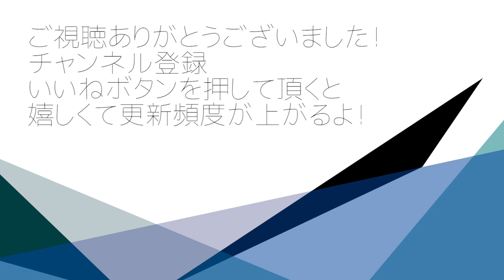竹原 直隆メドレー ロッテ→オリックス→西武【リクエスト】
プロ野球の応援ソングをトランペットで演奏して行きます。

リクエスト：大谷狂併さん

【ロッテ１】
ラララララー　竹原　ララララー　竹原
ラララー　ララー　竹原　ララー　魂をこめて振り抜け

【ロッテ２】
期待の大砲　今こそヒーロー　竹原　竹原　さあ行こうぜ　竹原　その雄々しさに　強く伸びるアーチ　勝ち取れ竹原

【オリックス】
混沌する戦場（いくさば）で　狼煙（のろし）を上げる　目の覚める弾道　敵を怯（ひる）ませる

【西武】
敵を打ち砕いてみせろ　自慢の怪力で
好球必打振り抜けば　勝利の一撃